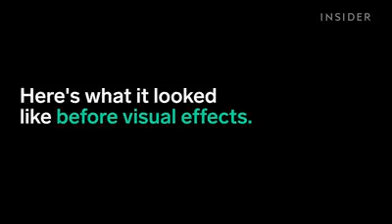LF Communications 5396